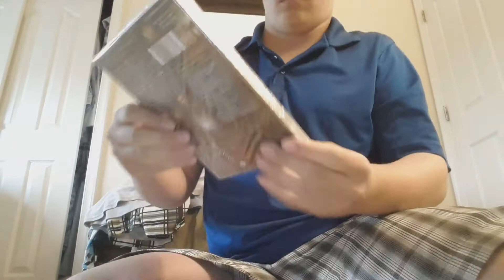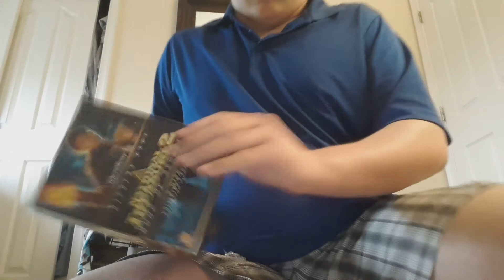National treasure 2 book secret dvd unboxing